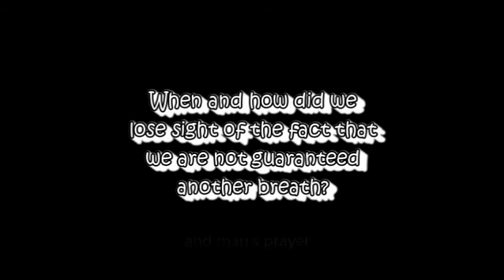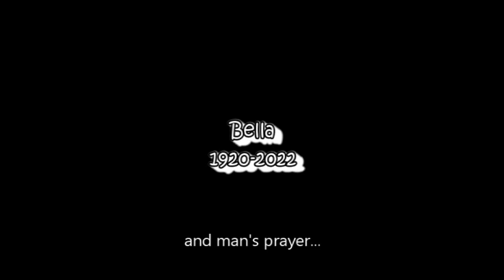Jo's Back2School at 52 Diary: Bella's Funeral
Wondering what you should wear to a funeral in Israel? Find out in this week's video... Bella was my friend's mother and a Holocaust survivor whom I met while I was taking a break from the Shvil Israel. This is my way to remember the lunch I had with Bella and to honour her memory while sharing a little piece of ordinary everyday life in Israel with you guys.

I have no footage of the actual ceremony because I didn't want to be rude, but if you watch till the end I share some video of Bella and her wonderful caregiver, Carissa, and from the cemetery.

THE SCOOP:
In case you're not in the loop, here's the scoop: Jo has traded in her hiking boots for library books and is pursuing a Masters degree in Israel and she wants to bring you along. Experience what it's like to be a foreign student in Israel and to go back to school as a (really) mature student... When she left school last time at the end of law school, email was still barely a thing and the internet had only just arrived. In fact, even cell phones were rare and spectacular sights and Google didn't even exist! How will she survive the tech?

Follow the Kosher Ninja's adventures, from launching into the world of backpacking by tackling a thru-hike of the Shvil Israel/Israel National Trail and finding herself on one of the toughest hiking trails in the world to camping in "her own backyard" to going back to school in her fifties and other adventures yet to be uncovered.

New video most Mondays.